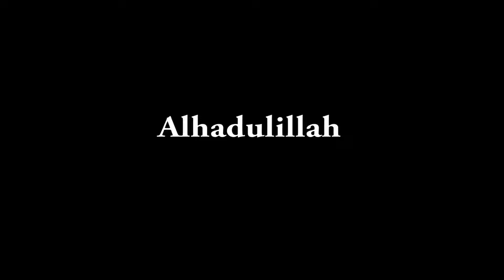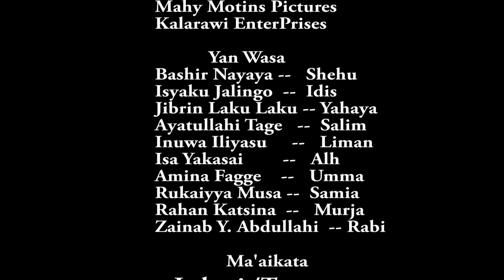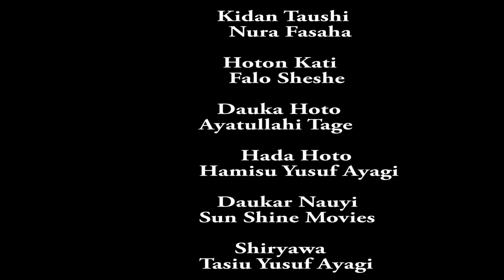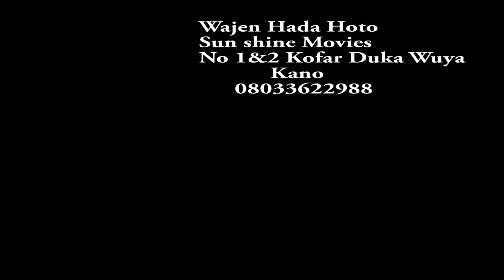yarinyar makauniyar makaho tana jin soyayyar mutum mai iko - Hausa Movies 2021